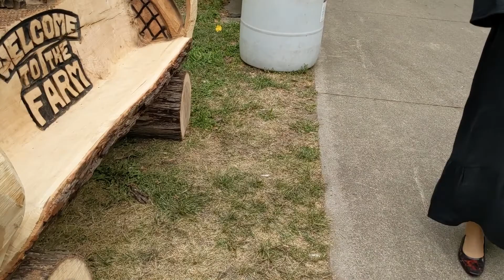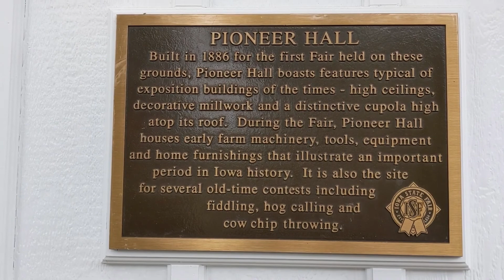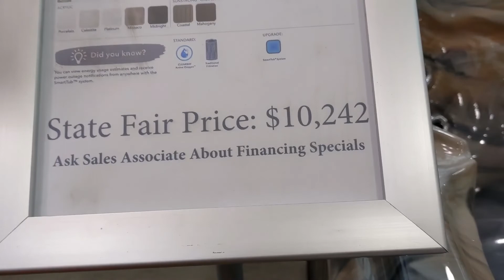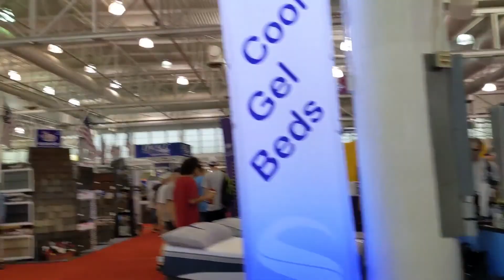First time to be in one of the biggest State Fair || Iowa State Fair is top 2 popular !!!